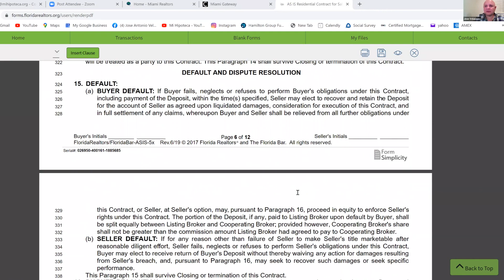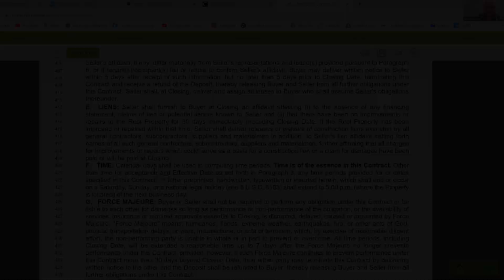Calendario Cláusula F Time del Contrato Far Bar as Is